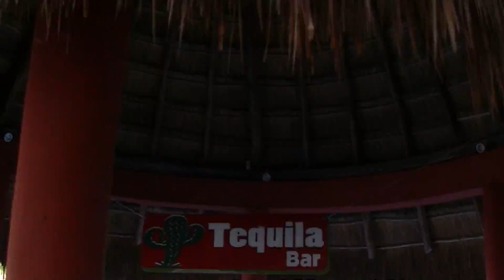Meksyk - hotel catalonia yucatan beach